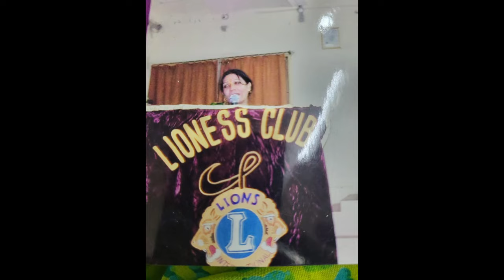सुमन पांडे नियुक्त की गई लायंस क्लब की अध्यक्ष 26 को होगा शपथ ग्रहण